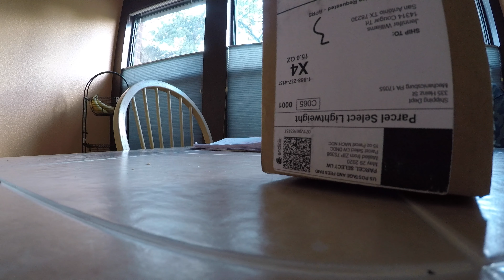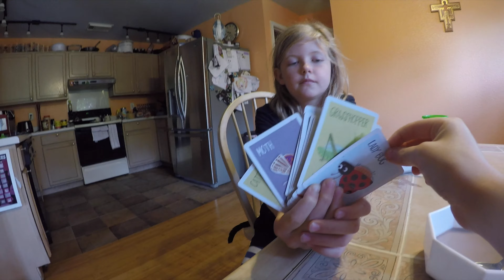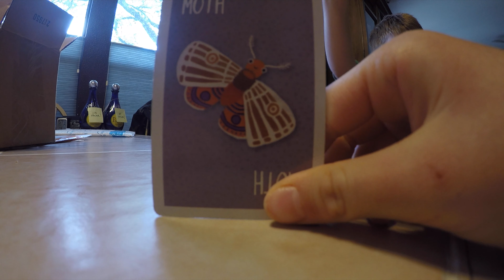#212 Morning Routine by Olivia and William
They discuss the day to come and have breakfast.
The subjects are varied and change without a moment’s notice.
Imagination knows no boundaries in these children’s minds.